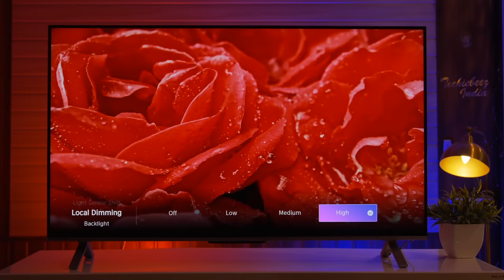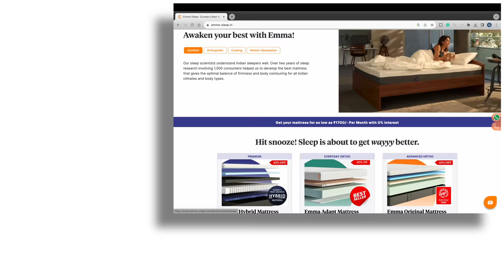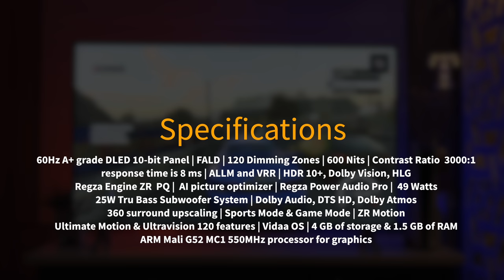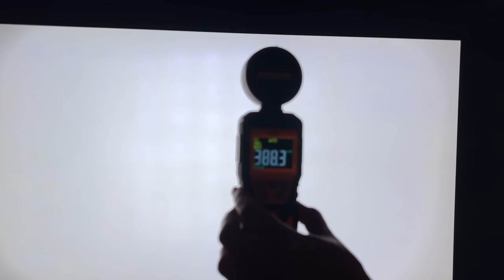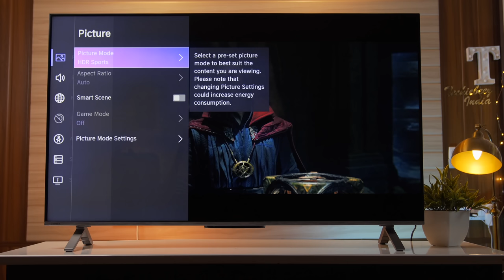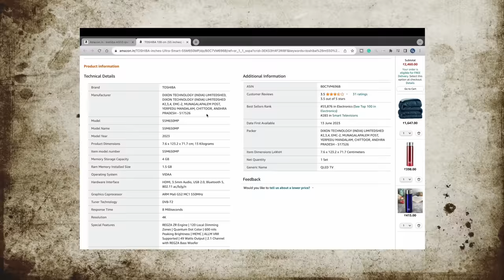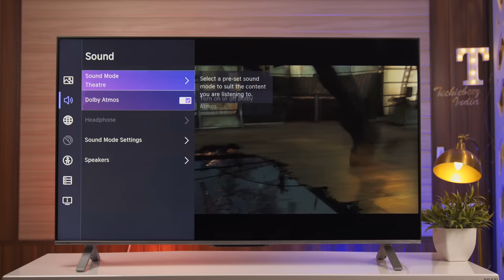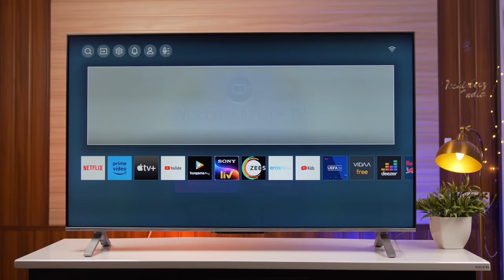TOSHIBA Mini LED QLED TV M650MP ⚡️ The Best QLED TV 2023?⚡️ Hisense e7k pro vs the Toshiba m650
TOSHIBA M650MP Mini LED QLED TV Review: Is This The Best QLED TV 2023? I will compare the Hisense e7k pro vs the Toshiba m650. TOSHIBA launched the 2023's  Mini QLED TV range M650MP QLED TV with 120Hz Panel in India. In this video, I'll review the TOSHIBA M650MP Mini QLED TV this Toshiba m650 qled tv comes with 120 Local Dimming Zones | 600 nits Peaking Brightness | MEMC | ALLM VRR Supported. I'll address the confusion about the panel type, brightness level & picture quality and gaming. you will get to know if this TOSHIBA M650MP Mini QLED TV is the Best TV in India 2023? in the budget segment.
Emma Mattress, It's a German-based company that has gained popularity in over 33 countries. This mattress offers an ultimate level of comfort, replicating a 5-star hotel bed.

KEEP SUPPORTING
TAKE CARE BYEE 🙋🏻‍♀️